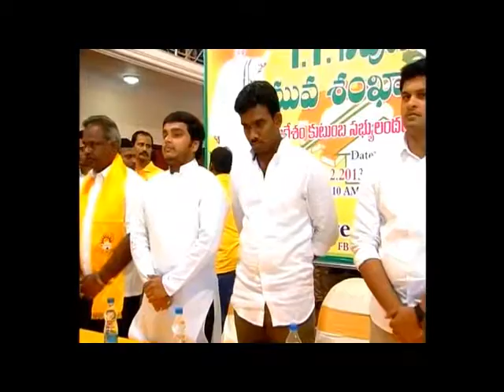Paritala Sriram attend Bangalore TDP IT Professionals Meet